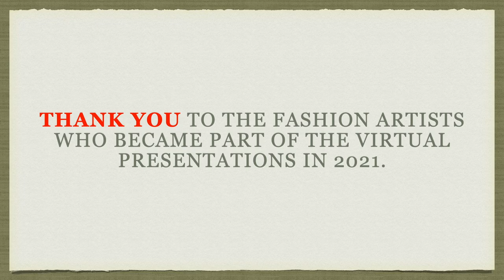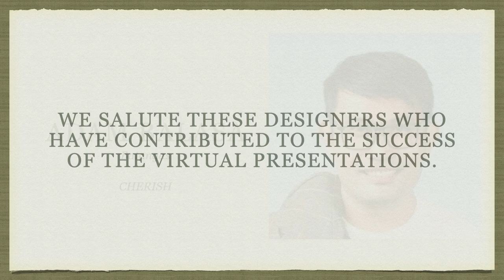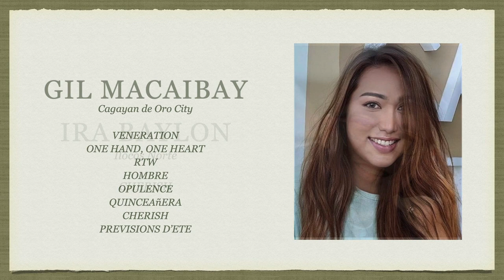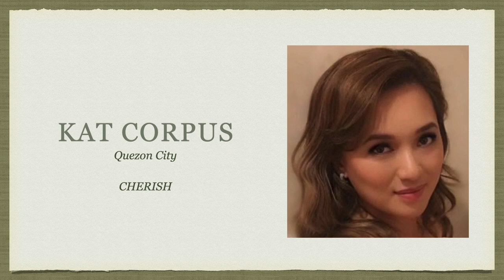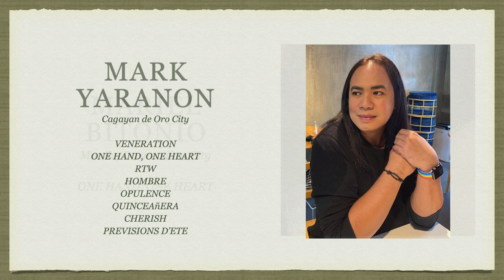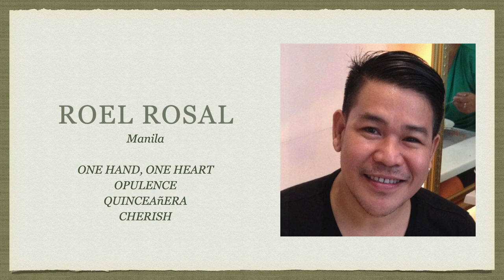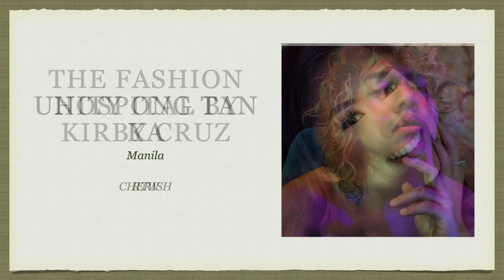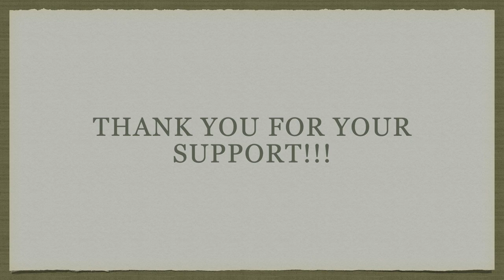THANK YOU to the Participants of the Virtual Fashion Presentations 2021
Thank you to the Filipino fashion designers who participated in the virtual fashion presentations in 2021. Thank you also to all the models, real brides, debutantes, hair & make-up artists, videographers, photographers, stylists, venues and all those who, in their own ways, helped in the production of the videos. Special thank you to my production staff for all the help. To God be the glory!